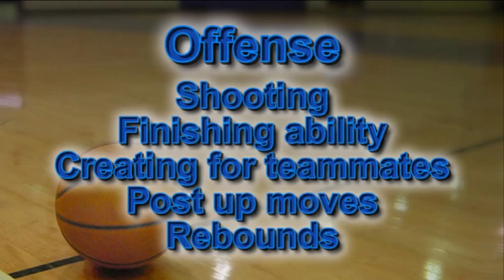Alexis Spanos Highlights 2010-13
Highlights 2010-13
Ilisiakos B.C. and Holargos B.C.